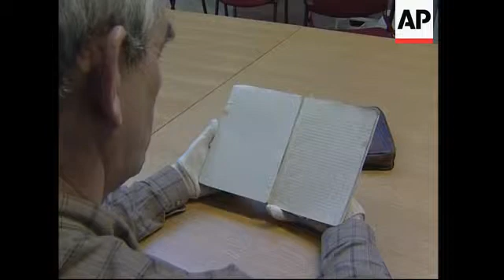Holocaust era love diary of young Dutch girl discovered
Vught
1. Exteriors of the Vught detention camp
2. Inside hut for inmates of the camp
3. Close up Helga Deen's diary and a picture of her
4. Gerrit Kobes, Archivist from the Tilburg Regional Archives reading Deen's diary
5. Close-up of the diary
6. SOUNDBITE (English): Gerrit Kobes, Archivist from the Tilburg Regional Archives:
"On the sixth of June, she wrote in her diary about a child deportation. You know on the sixth of June, almost 13 hundred children were deportated (sic) to Germany, and Helga saw this deportation. She wrote "It is too much. I am distraught. And tomorrow again. But I must. I must because when my happiness will die, I will die too. Let us never forget." After this, she couldn't write anything for about four or five days."
7. Close-up of photo of Deen
8. Various inside Vught detention camp
9. Black and white photo of arrival of Jewish inmates of Vught on April 9th 1943
10. Black and white photo of concentration camp inmates working
11. SOUNDBITE (English): Jeroen Van Den Eijnde, Director of National Monument Camp Vught:
"It is always special when you find certain documents that give you a direct insight into what people experienced when they were inside a concentration camp. When all the people have died when they have experienced it themselves, we only have their documents and of course a lot of former prisoners wrote about their experiences in the camps after the war, but a few who were inside, wrote about life in the camp as if you are looking over the shoulders of someone who has been there."
12. Close-up of the diary
13. SOUNDBITE (English): Jeroen Van Den Eijnde, Director of National Monument Camp Vught:
"So Anne Frank is Anne Frank and she is of course a universal symbol of the holocaust, but we have to give Helga Deen her own credits and we must not compare her story with the story of Anne Frank. Two individuals who have their own experiences and unfortunately both died in this war."
14. Deen's photo and diary

STORYLINE:

A Holocaust-era diary containing love letters written by a Jewish teen to her Dutch boyfriend while she was imprisoned in an internment camp in 1943 has turned up in the Netherlands.

Archivists in the Dutch city of Tilburg on Tuesday announced the rare discovery with parallels to the famed diary by Anne Frank.

The journal was kept by 18 year-old Helga Deen during the final month of her detainment in a Dutch internment camp. She was at the Vught camp from April to July 1943.

"On the sixth of June, she wrote in her diary about a child deportation. You know on the sixth of June almost 13 hundred children were deported to Germany, and Helga saw this deportation." said Gerrit Kobes of the Tilburg Regional Archive.

Deen, her brother, father and mother were transported to the Nazi concentration camp in Sobibor, Poland, that July. Soon afterwards, all four died at the camp.

The family of Deen's late boyfriend, Kees van den Berg, donated the diary to the archive earlier this year.

Van den Berg had written back to Deen on some of the blank pages of the diary, concealed within a school notebook marked "Physics" and apparently transferred back and forth between the pair.

He kept the diary after Deen was deported, and saved it along with a lock of his girlfriend's hair.

"Maybe this diary will be a disappointment to you because it doesn't contain facts," Deen wrote to Van den Berg. "But maybe you'll be glad that
you find me in it: conflict, doubt, desperation, shyness, emptiness."

Only her father survived the war, returning to collect Anne's notes and to publish them.